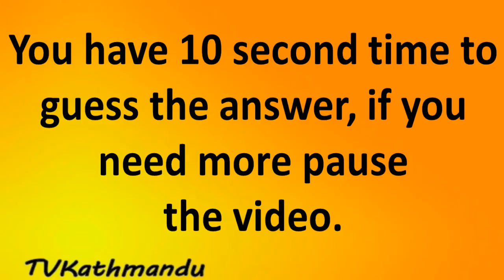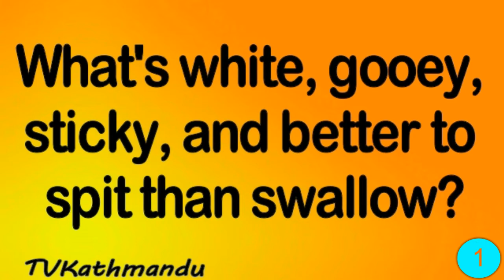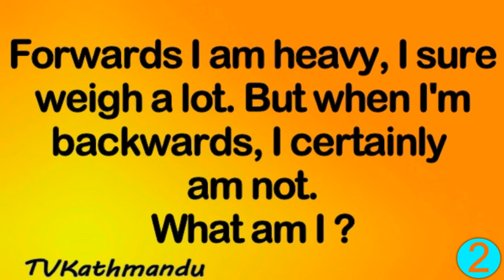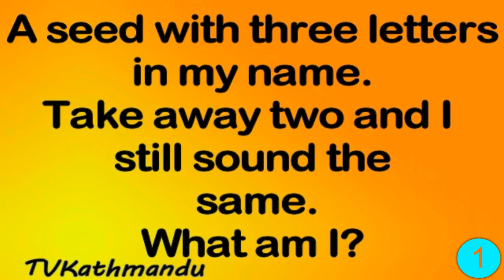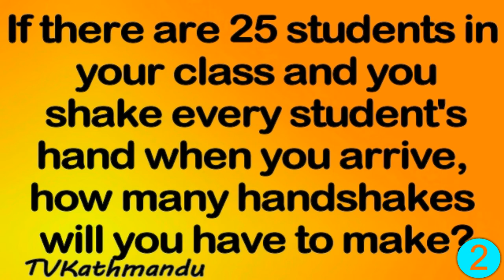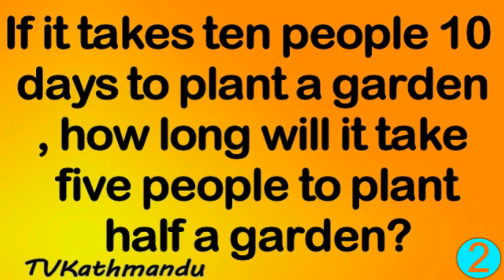Dirty but funny riddles, try not to laugh.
This video have awesome funny and tricky 6 different adult questions. You can enjoy with these riddles and sharp your brain and thinking skill. If You like these video you can share with your friend and family, If not tell us.
Kid Game For Adult
mathematical Riddles for adult.
Funny game with answer..
Jokes and brain game for school children.
mathematical Brain Teaser for kid.
Funny  video and question
Nepali original riddles with answer
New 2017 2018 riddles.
 new riddle
New  Channel